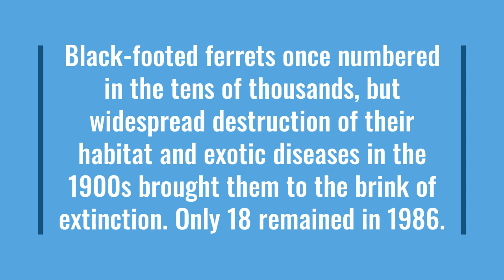Black Footed Ferret Rescue